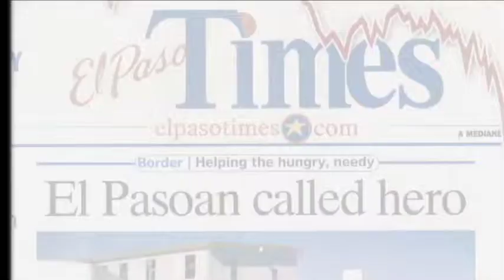Perspectives El Paso 49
2008 CNN Hero Award finalist Maria Ruiz and family visit Perspectives El Paso.